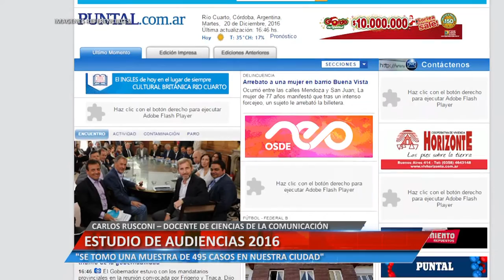ESTUDIO DE AUDIENCIA 2016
CARLOS RUSCONI – DOCENTE DE CIENCIAS DE LA COMUNICACIÓN. "SE TOMO UNA MUESTRA DE 495 CASOS EN NUESTRA CIUDAD"

Facebook.com/uniriotv
Twitter.com/uniriotv
Instagram.com/uniriotv
Web - uniriotv.unrc.edu.ar
o envianos un email a
UniRio TV
Universidad Nacional de Río Cuarto
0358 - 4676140